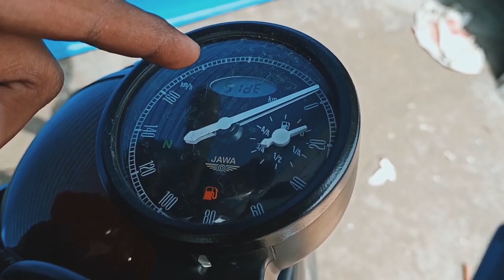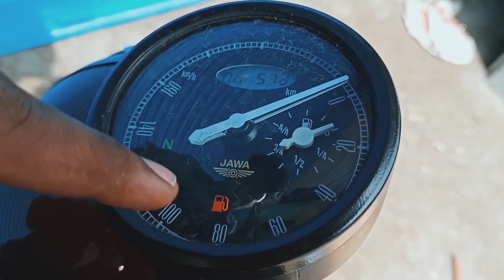Jawa 42 BS6 Tamil Review - Better Than Classic 350??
jawa 42 full review, jawa 42 bs6 ownership review, jawa 42, jawa 42 bs6, jawa 42 bs6 better than classic 350.
In this video we are going to see detail review of jawa 42 bs6 model.
To display your ADS in our channel and for more enquiries DM to our instagram I'D or send a mail to our mail I'd described below
Intro music is done by SUREN and for some interesting music do check out his instagram I'd mentioned below
Bikers heart admins Instagram I'd